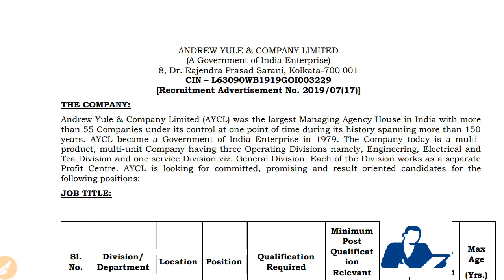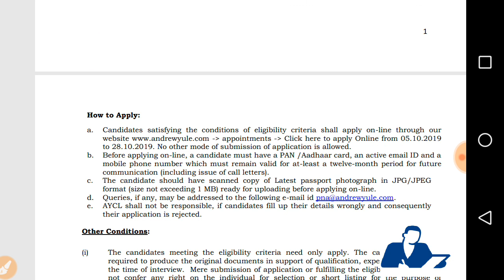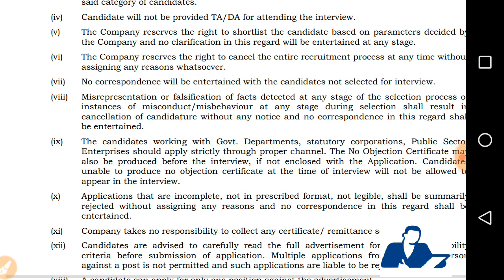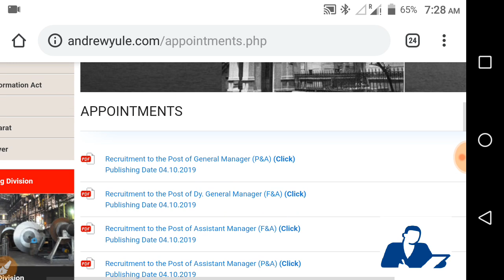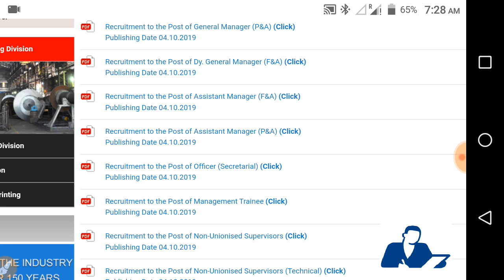Andrew & Yule Company ltd (government cmpny) Recruitment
DMRC jobs

NFL apply link